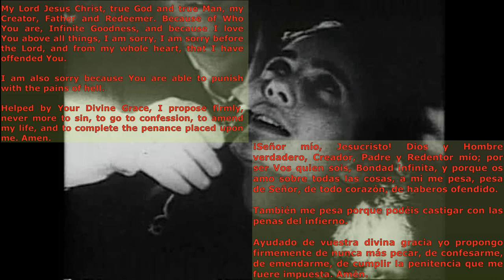Conchita of Garabandal prays Act of Contrition in Ecstasy (Digitally Remastered Audio) with English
A recording of Conchita saying or perhaps, better put, chanting the act of contrition. I have restored the the 1960s tape recording which is in the public domain. I have restored all the tape recordings of the girls praying and singing. I pray that this helps everyone to better concentrate on what is being said without the distraction of background noises and the wind blowing in the microphone.